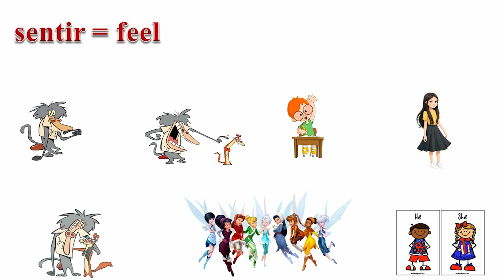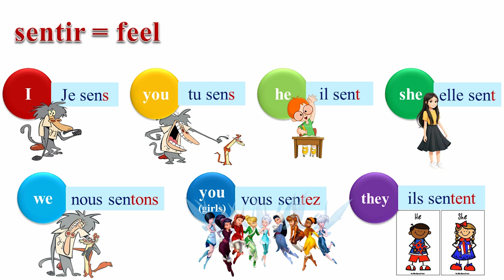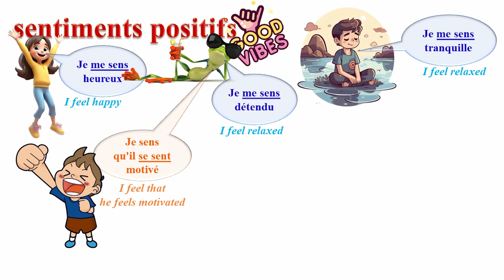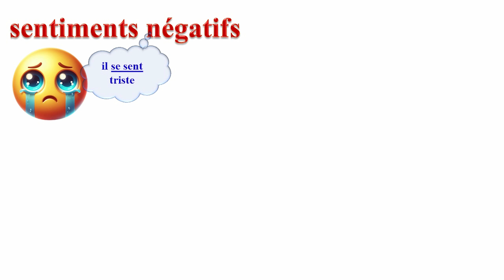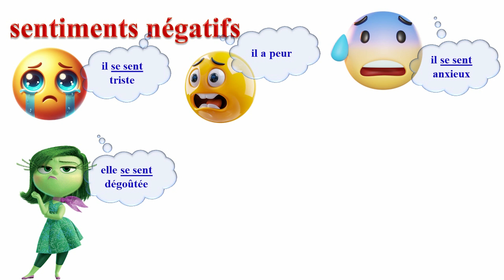Français facile - Comment vous sentez vous?